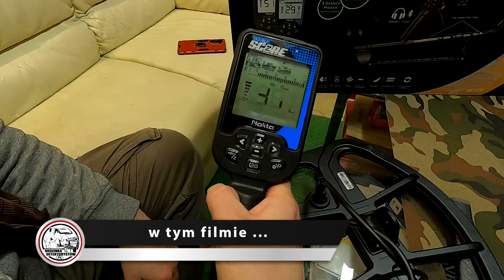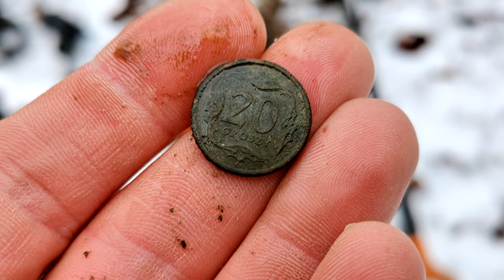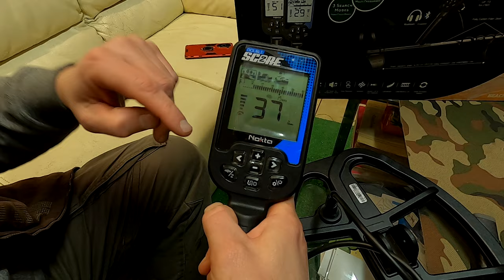Cudem unikneliśmy tragedii. Poszukiwania w tajemniczym miejscu. Prezentacja wykrywacza Nokta Score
💲kod rabaty 5% - OdkrywcaHistorii - wpisz w sklepie i uzyskaj rabat 5%
Specyfikacja Nokta Score 2:
Nokta Double SCORE 2 to Nokta Score ale z możliwością regulowania kilku funkcji, które do tej pory były dostępne tylko w droższych modelach jak: Recovery Speed, Ground Balance / Tracking, filtr żelaza.
3 tryby pracy: Park, Pole, Plaża;
2 programy dla własnych ustawień użytkownika;
jednoczesna wieloczęstotliwości i pojedyncza 15kHz;
IP68, pełna wodoszczelność do 5 metrów, panelu oraz cewki;
przesunięcie częstotliwości, automatyczne kasowanie zakłóceń;
łączność bezprzewodowa panelu ze słuchawkami po Bluetooth;
10 poziomów czułości,
60 Target ID z polifonicznym dźwiękiem,
Automatyczne i manualne strojenie do gleby jaki śledzenie zmian gleby – Tracking;
3 poziomy reaktywności – Recovery Speed;
filtr żelaza i dyskryminacja wybiórcza Notch;
tłumienie odpowiedzi gleby 9 poziomów;
wbudowany akumulator LiPo 3250mAh,
możliwość podłączenia dodatkowego akumulatora zewnętrznego lub powerbanku;
latarka LED i podświetlanie ekranu i klawiszy;
aktualizacja do najnowszej wersji oprogramowania systemowego jest bardzo łatwa i bezpieczna oraz do przeprowadzenia we własnym domu przy komputerze PC z dostępem do internetu;
waga detektora z cewką SC30 12″ DD 1,250 kg
Jest to świetny detektor na początek dla wszystkich chcących szukać na plaży, czyli tam gdzie jednoczesna wieloczęstotliwość sprawdza się najlepiej. Dlatego w trybie pracy Plaża (Beach) tylko jednoczesna wieloczęstotliwość jest dostępna w Nokta Double SCORE 2.
Pozostałe 2 tryby pracy Pole i Park obsługują pojedynczą częstotliwość pracy 15kHz lub jednoczesną wieloczęstotliwość.

Specyfikacja Nokta Score:
Jest to świetny detektor na początek dla wszystkich chcących szukać na plaży, czyli tam gdzie jednoczesna wieloczęstotliwość sprawdza się najlepiej. Dlatego w trybie pracy Plaża (Beach) tylko jednoczesna wieloczęstotliwość jest dostępna w Nokta SCORE.

Najważniejsze cechy detektora Nokta SCORE:
3 tryby pracy: Park, Pole, Plaża;
5 poziomów czułości,
60 Target ID z polifonicznym dźwiękiem,

🔴Link do grupy Rodzinka detektorystów PL:
Zapraszamy do obejrzenia filmu. "Każdy był zaskoczony" Były to niesamowite poszukiwania z wykrywaczem metali!

🗣 Zapraszam do obejrzenia  filmu - specjalnego odcinku z poszukiwań z wykrywaczem metali, który ma na celu zbiórkę pieniązków dla chorego Antosia

Sklep stacjonarny z wykrywaczami metali:
Odkrywca Historii
ul.Piastowska 28
14-240 Susz
woj. Warmińsko-Mazurskie